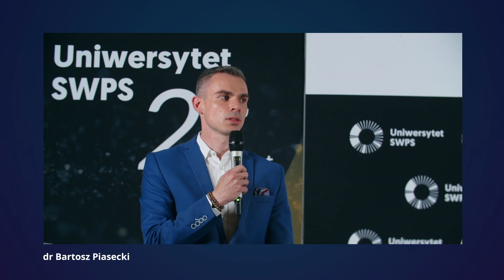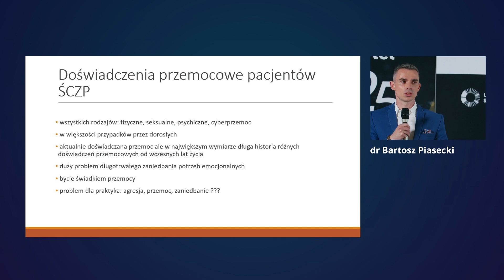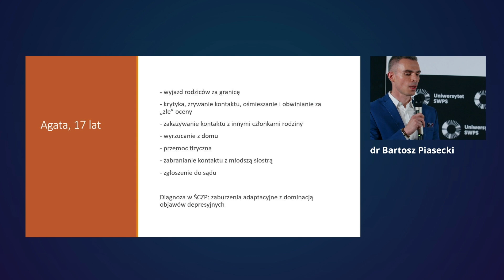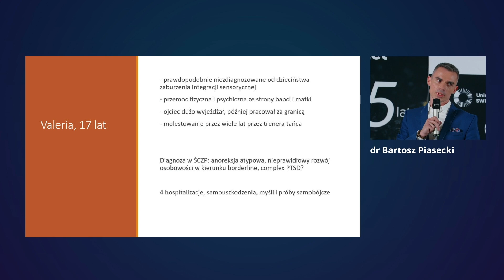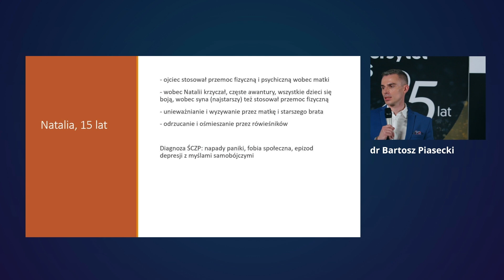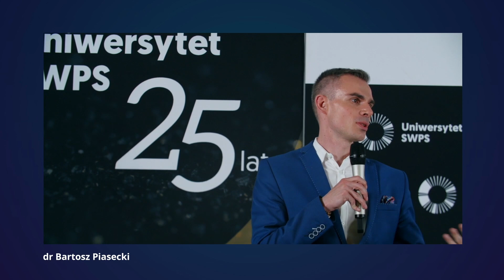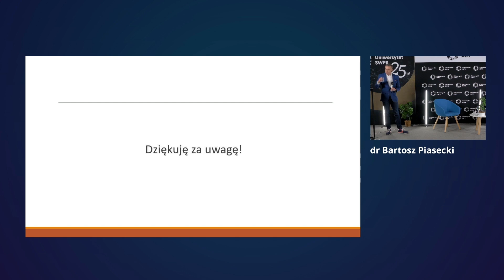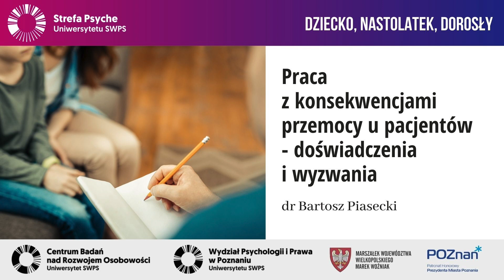Praca z konsekwencjami przemocy u pacjentów - doświadczenia i wyzwania - dr Bartosz Piasecki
Środowiskowe Centrum Zdrowia Psychicznego w Poznaniu to bezpieczna przestrzeń, w której pacjenci mogą otrzymać profesjonalną pomoc, radę i wsparcie w radzeniu sobie z konsekwencjami przemocy oraz innymi wyzwaniami zdrowia psychicznego. Podczas wystąpienia przedstawione zostaną dotychczasowe doświadczenia zespołu w pracy z pacjentami centrum. Z jakimi rodzajami przemocy spotykają się dzieci, które trafiają do centrum? Jaki wpływ wywierają te doświadczenia na funkcjonowanie i obraz kliniczny? Jakie są największe wyzwania w pracy terapeutycznej? Na te i wiele innych pytań odpowiada dr Bartosz Piasecki, psycholog, doktor nauk o zdrowiu oraz certyfikowany terapeuta poznawczo-behawioralny, koordynator usług zdrowotnych oraz psychoterapeuta w Środowiskowym Centrum Zdrowia Psychicznego dla Dzieci i Młodzieży w Poznaniu.

dr Bartosz Piasecki - Psycholog, doktor nauk o zdrowiu oraz certyfikowany terapeuta poznawczo-behawioralny. Ma wieloletnie doświadczenie w pracy klinicznej, naukowej i dydaktycznej. Koordynator usług zdrowotnych oraz psychoterapeuta w Środowiskowym Centrum Zdrowia Psychicznego dla Dzieci i Młodzieży w Poznaniu.

Spotkanie odbyło się w ramach konferencji z cyklu „Dziecko → Nastolatek → Dorosły” poświęconej zjawisku przemocy, której ofiarą padają dzieci i młodzież w środowisku rówieśniczym oraz rodzinnym, organizowanej przez Wydział Psychologii i Prawa Uniwersytety SWPS w Poznaniu oraz Centrum Badań nad Rozwojem Osobowości. Konferencja była współfinansowana ze środków budżetowych Miasta Poznania oraz Samorządu Województwa Wielkopolskiego.

W cyklu podcastów “Dziecko, Nastolatek, Dorosły” Strefy Psyche Uniwersytetu SWPS mówimy o zdrowiu psychicznym dzieci i młodzieży. Wraz z psychologami, psychoterapeutami i innymi specjalistami rozmawiamy o przemocy jakiej dzieci i młodzież doświadczają ze strony swoich rówieśników, jak również ze strony dorosłych.

Strefa Psyche Uniwersytetu SWPS to projekt popularyzujący wiedzę psychologiczną na najwyższym merytorycznym poziomie oraz odkrywający możliwości działania, jakie daje psychologia w różnych sferach życia zarówno prywatnego, jak i zawodowego. Projekt obejmuje działania online, których celem jest umożliwienie rozwoju każdemu, kto ma taką potrzebę lub ochotę, niezależnie od miejsca, w którym się znajduje. Więcej o projekcie